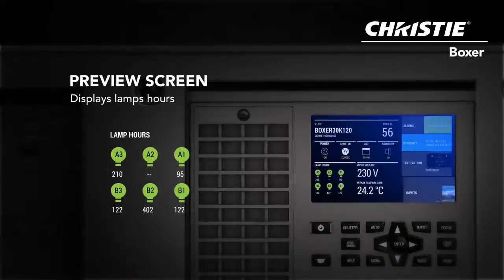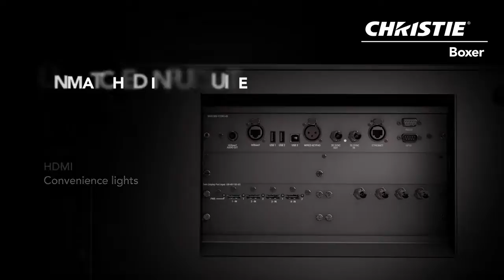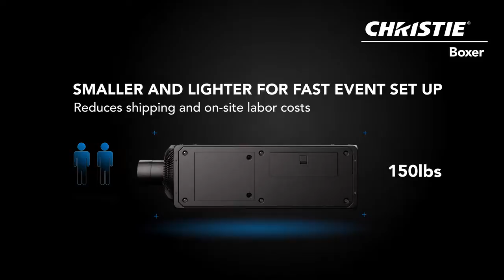Christie Boxer Video Tour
You’ve heard the buzz. Now is your chance to find out what makes the Christie® Boxer 4K30 the smallest, lightest and smartest 4K, 30,000 lumen projector on the market. Perfect for high-impact rental staging and large venue events, Christie Boxer has been designed from the inside out to punch above its weight class. Take our video tour of Christie Boxer now and discover what it takes to be the champ.